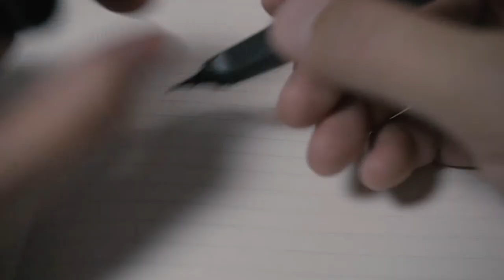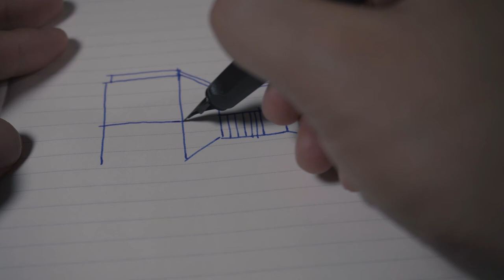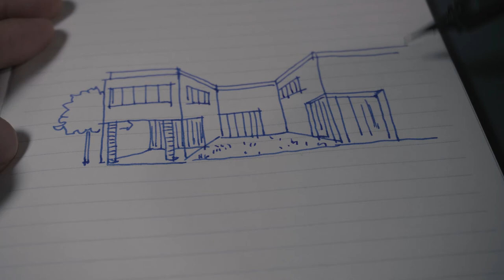LAMY 만년필 필기감 테스트 ( 연말이벤트, 타오바오 직구 , 쉽겟 ) - 현찬앜트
구독자 이벤트 많이 참여해주세요 ㅎㅎ
저 떨립니다잉~~

쉽겟에서 언박싱 영상보고 구매하신 분들께

5kg 이상은 추가금액 발생해요~

★이벤트 내용
쉽겟에서 꼭! 구매완료 후 쉽겟 1:1문의(마이쉽겟 - 1:1문의 - 이벤트 항목선택)
(배송비는 무료이며, 개인 통관비 $3 달러는 별도결제)
무료배송 이벤트 많이 이용해주세요~